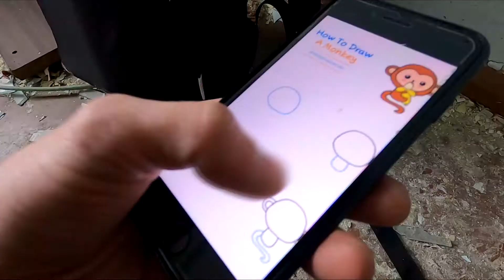How To Draw a Monkey'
Hello you! 👀

As always thanks for watchin' sweet things! x x